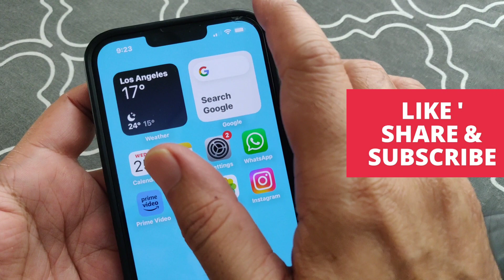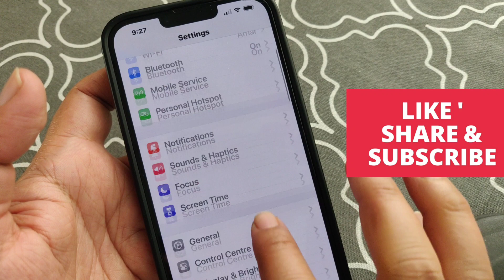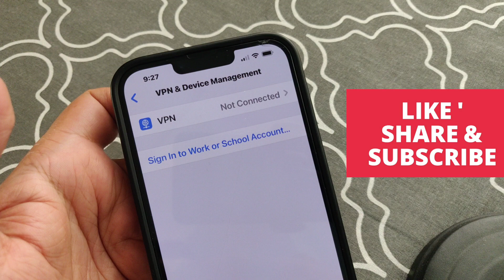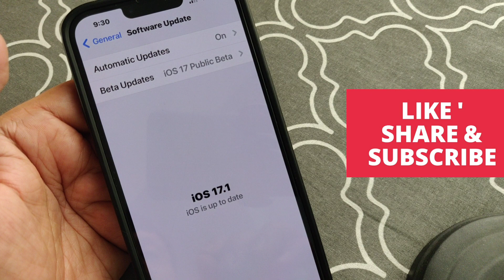Wi-Fi and Cellular Bars Missing on iPhone After iOS 17 Update (Fixed)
How to Fix Wi-Fi and Cellular Bars Missing on iPhone After iOS 17 Update. Fixes for Wi-Fi and / or Cellular bar are missing or not showing on your iPhone after iOS 17 update. Here's few troubleshooting steps that will help you to fix this problem.